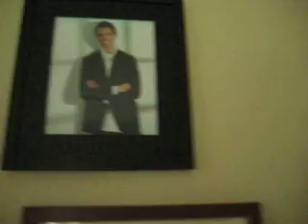MTV CRIBS!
watch this and see Lea's CRIB!